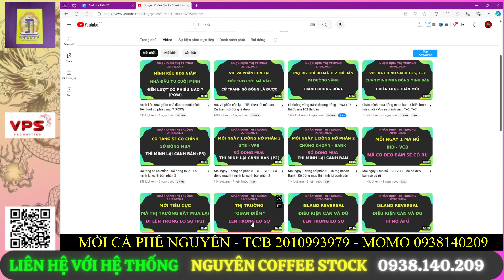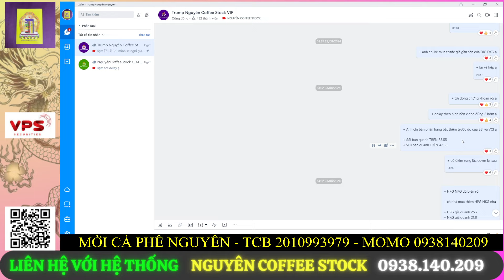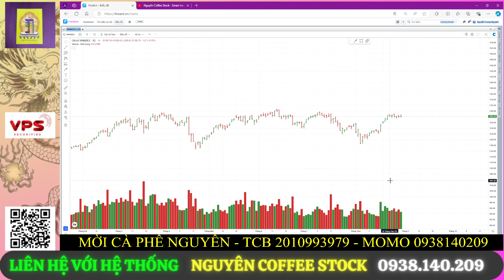Nhà nhà mới mua STB - Tư duy ngược - Chiến lược và góc nhìn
+ ☎️ 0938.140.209 - Tư vấn đầu tư - Trung Nguyên TPTVĐT 82 VPS HCM
+ ☎️ 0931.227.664 - Thuê nhà nguyên căn - Căn hộ dịch vụ - Tất cả các quận trung tâm ở HCM.
+ ☎️ 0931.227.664 - Mua Yến Chưng 1 set 5 hủ - Tổ Yến Cao Cấp
   _ Yến Chưng nhà làm - đặt trước 1 ngày - Chỉ ship nội thành HCM để đảm bảo còn nóng hổi khi đến tay anh chị.
   _ Tổ Yến Cao Cấp - Ship toàn quốc - cho anh chị có thể về nhà chưng theo ý thích ạ.
+ Tuyển dụng các bạn SINH VIÊN & ANH CHỊ NHÀ ĐẦU TƯ đam mê theo đuổi chứng khoán
  Đ/c: 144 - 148 Lê Lai - Phường Bến Thành - Q1 - HCM - Tòa nhà Paxsky